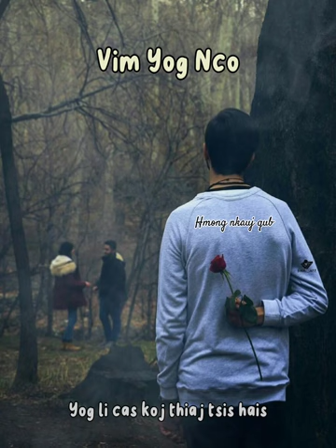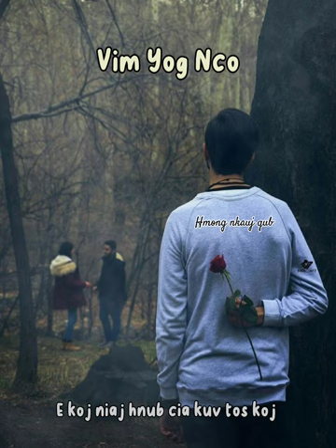Vim Yog Nco